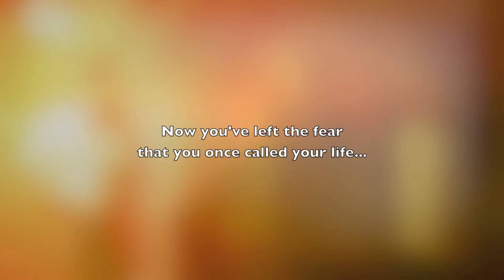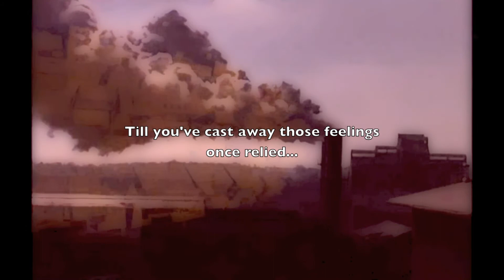Chamberland - Escape Intro (Lyric Clip).mov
Lyric clip for the intro of 'Escape' from Chamberland's 'Take Your Place' EP.